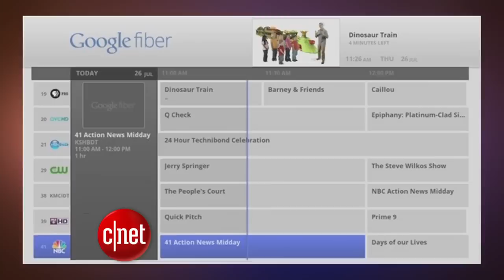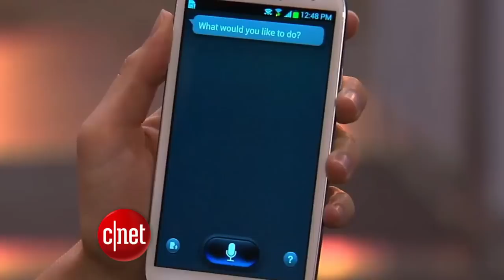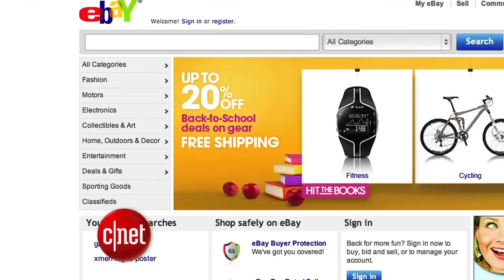Google goes fiber - CNET Update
Google launches Fiber TV, Samsung doubles up on Apple, and eBay goes after the 18 and under crowd.